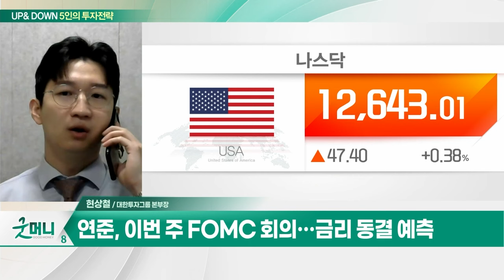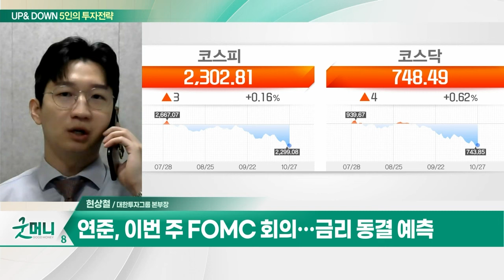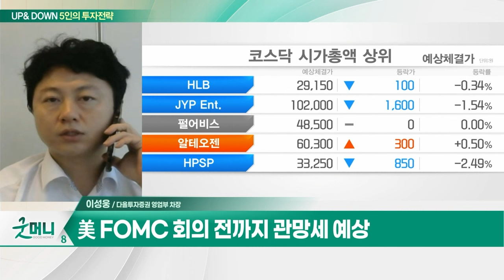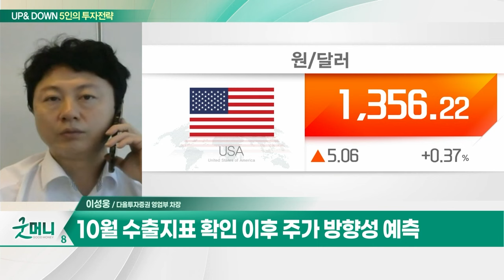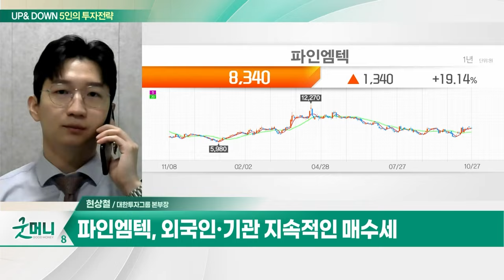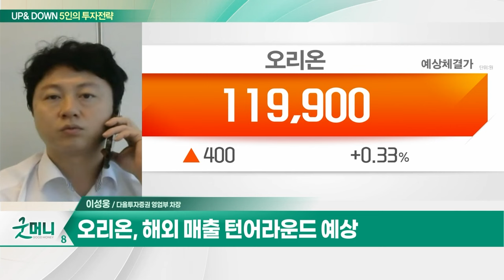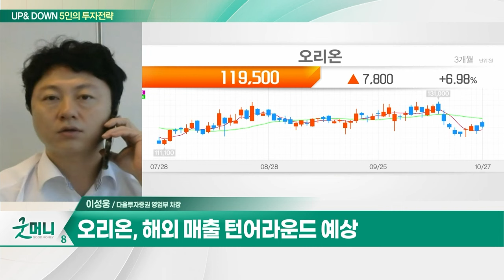파인엠텍(441270)… 폴더블폰 최대 수혜… 내장 힌지 주력 / 오리온(271560)… 3분기 영업이익 1,400억원 이상 전망_UP&DOWN 5인의 투자 전략 (20231030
Q. 호재 없는 증시, 바닥 다지기 지속되나?
Q. 연초 수준으로 회귀한 코스피… 체크포인트는?

파인엠텍(441270)
- 폴더블폰 최대 수혜… 내장 힌지 주력
- 디스플레이 고객사 내 점유율 90% 이상
- 신규 제품에 외장 힌지 공급 예정
- 삼성전자 스마트폰 판매 호조 긍정적
- 외국인·기관 지속적인 매수세

오리온(271560)
- 3분기 영업이익 1,400억원 이상 전망
- 중국·베트남 원가율 개선
- 해외 매출 턴어라운드 예상